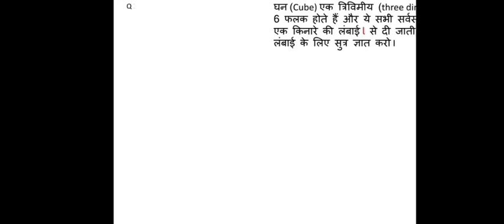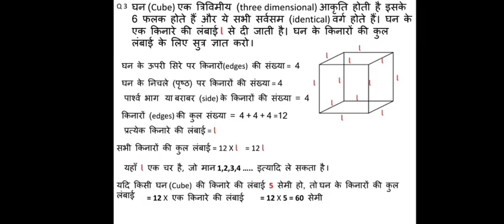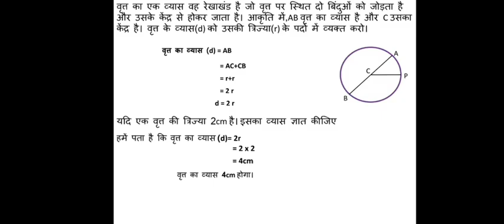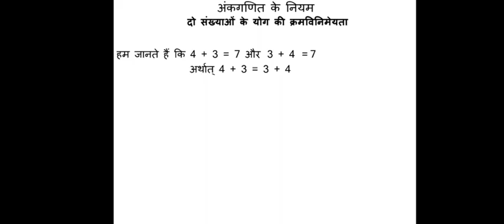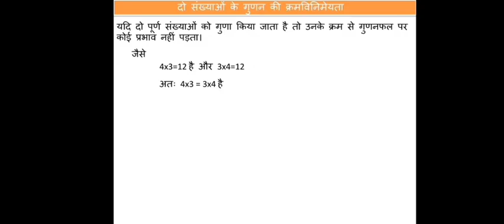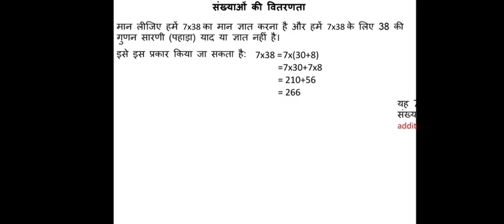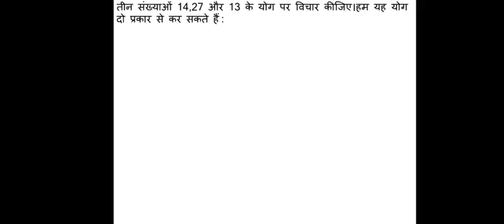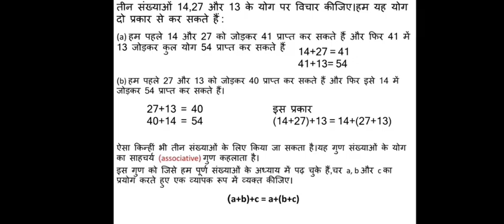Class 6 Maths बीजगणित part 4